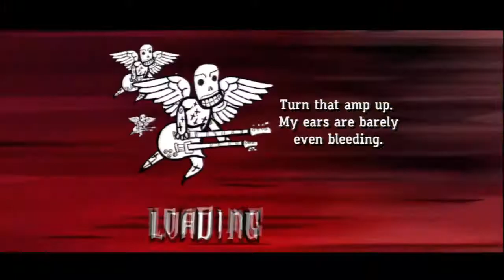NY REKORD! Guitar Hero 3: Legends of Rock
Nå kan du skrive i kommentarfeltet hvilken av disse sangene du vil jeg skal spille neste gang:
- 3's & 7's
- Before I Forget
- Tom Morello Guitar Battle
- Knights of Cydonia